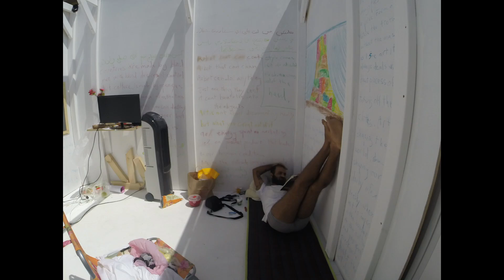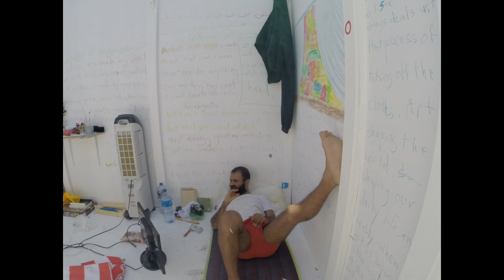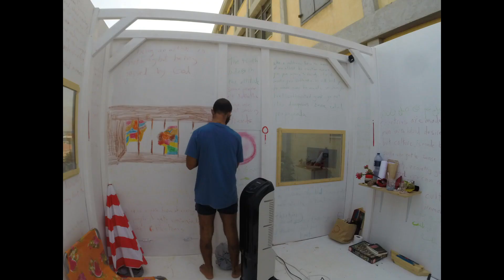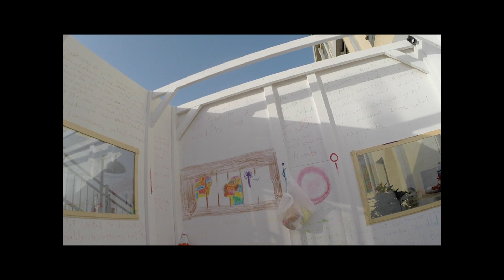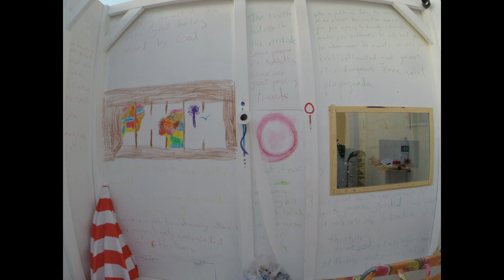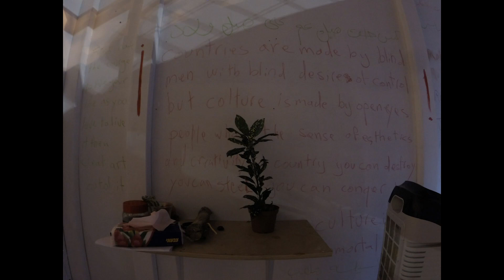Rabia Salfiti, "That Man in That Box", 2018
Rabia Salfiti’s performance was part of Pyramida Platform (curator: Galia Bar Or) and was on view between July 19 and 26, 2018, at Pyramida - Center for Contemporary Art, Haifa